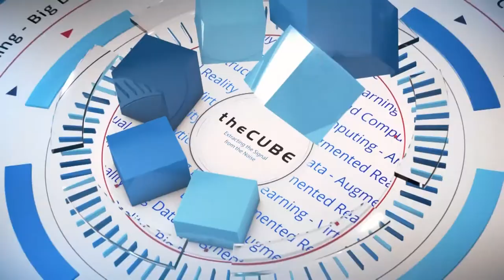Anita Ganti, Wipro | ACGSV GROW! Awards 2018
Anita Ganti, SVP and Global Head of Engineering Services, Wipro,  talks with Jeff Frick at the 14th Annual ACGSV GROW! Awards in Mountain View, CA.

Urging Silicon Valley to consider all aspects of modern, green tech

With the growing concern for climate change around the globe, information technology consultant Wipro Ltd has turned attention to societal issues as they relate to the technology industry. The company focuses on the growth and energy of technology, like all companies in Silicon Valley, according to Anita Ganti (pictured), senior vice president and global head of product engineering services at Wipro. But introducing a new spin on the Valley’s seemingly unstoppable growth, Ganti is urging the famed tech hub to factor in environmental consciousness.

“With all the technology that we have access to, it seems such a shame that we are not paying attention to real-world problems, larger world problems,” Ganti said. “There’s a lot of harm that some aspects of technology have cost our planet.”

Ganti spoke with Jeff Frick (@JeffFrick), host of theCUBE, SiliconANGLE Media’s mobile livestreaming studio, during the ACGSV 14th Annual GROW! Awards in Mountain View, California. They discussed the importance of individuals in the tech field contributing to the world’s social issues. (* Disclosure below.)

Doing tech for good
The desire for good within the tech industry does not have to be done solely by corporations, Ganti stressed. “We can do that as engineers who are working just in our day-to-day lives,” she said. How? By keeping the the planet in mind, not just the first-world issues focused on by corporations.

Ganti isn’t suggesting a complete separation from the business end of companies. “[We can] look for for-profit avenues to enable technology but then keep the impact on our planet in mind,” she stated.

While corporate allocation for social good is ideal, Ganti argued that it isn’t necessary. In fact, she pushed for individuals within the industry to “make it a part of [their] mission” and take new technologies to different markets.

“It’s not just about making the product, but then taking the product you’ve made and implementing it in various use cases that really make a change come about in the world,” she concluded.